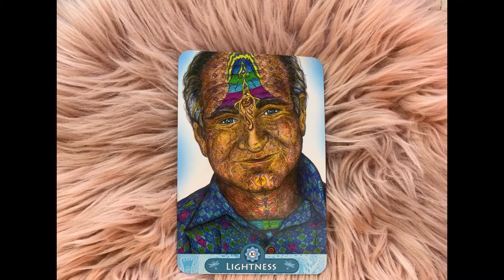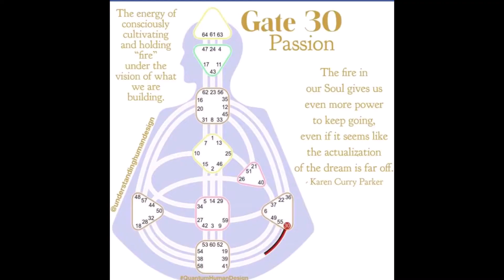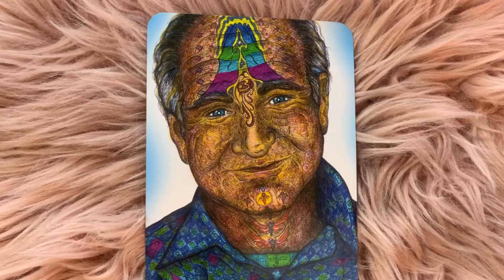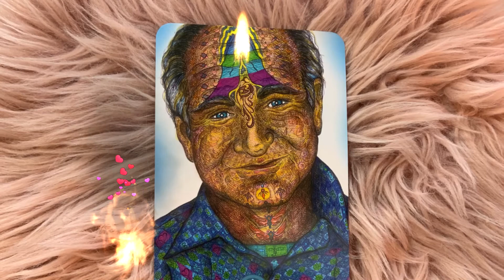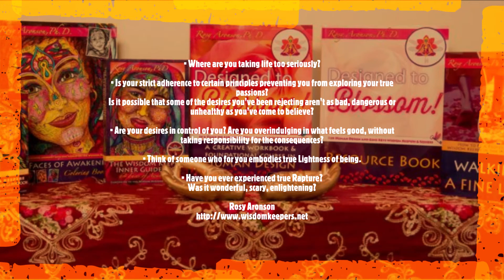🔑30. The Wisdom Keeper of Lightness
⌚Keeping up with the cosmic clock!✨

Tomorrow the Sundial transits to Gate/Hexagram/Gene Key 🔑30.
To get to know this energy, you can use this short storytelling video to contemplate it and see where it is present within your own life or cosmic blueprint.

SHADOW: Desire
GIFT: Lightness
SIDDHI: Rapture

PROGRAMMING PARTNER: 29

-Richard Rudd-

"With Gate 30 we can feel a stronger desire for success, change and more in some way.  Sometimes the desire can create suffering, but it also is an energy that can allow us to grow, change and evolve because we have such a strong desire for something.  Human Design Gate 30 can make us very serious about our desires, goals, and dreams and feel overwhelmed.  It is ideal during this time to relax, trust and let go.  This is a good time to fantasize about your goals and dreams or start taking the steps to move towards your desires."

Enjoy this Life story created by Rosy Aronson, and breath in the Wisdom between the lines!🥰

Want to know more about Rosy's work and find out how to purchase the Wisdom Keepers Oracle Deck?

Much Love,
Corrinda
 -xXx-

Thank you for your awareness and for enlightening your consciousness, we love we!